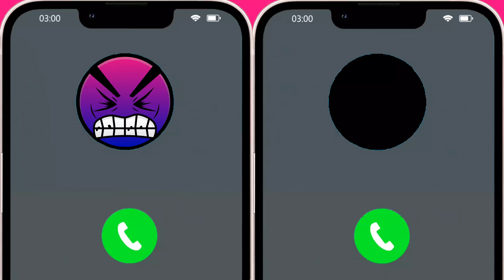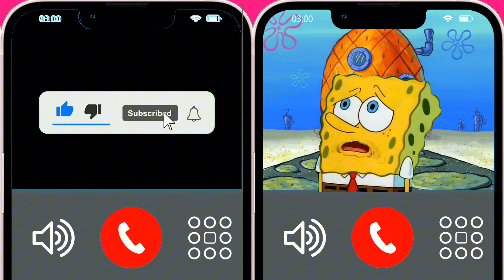Kids at the basement: Call SpongeBob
All my video features materials protected by the
Act. When creating such videos I use free images
and free to use green screen videos with other
different video parts, edit them with CapCut for
creation new kind of sound and visual variations
and effects. It takes about 4 hours to create these
videos so that my viewers can feel the difference
between the original video and the video I created.